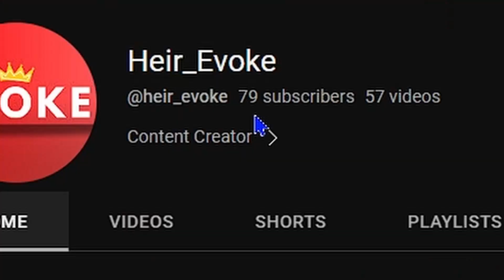I Decided To Play Online Ranked Mode on Mortal Kombat 1